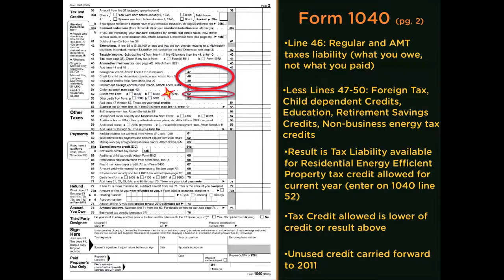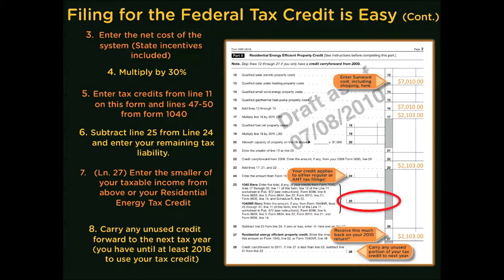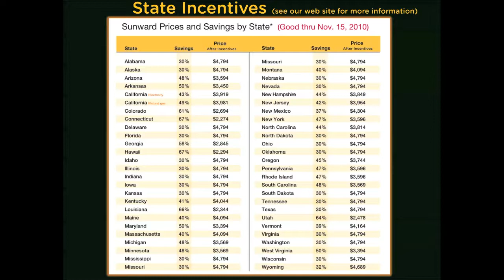Solar Tax Credits (continued)